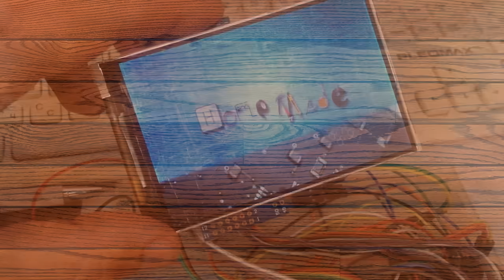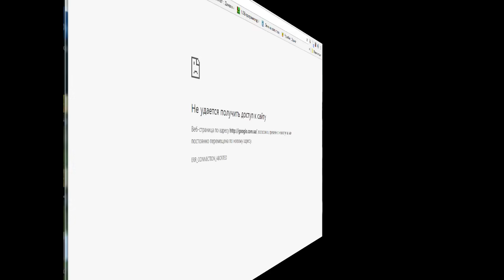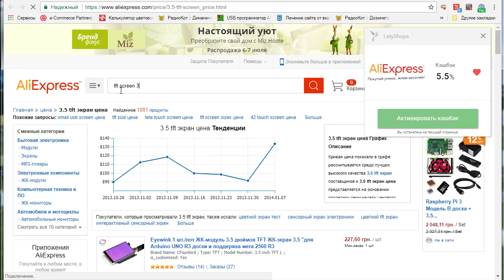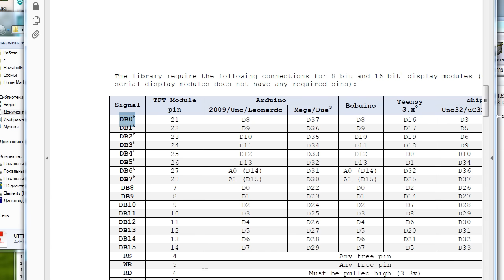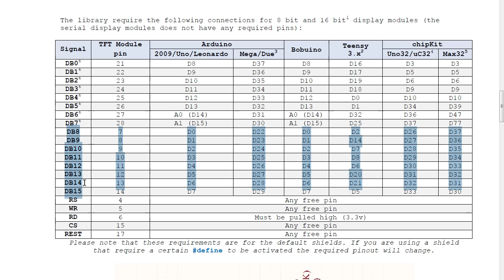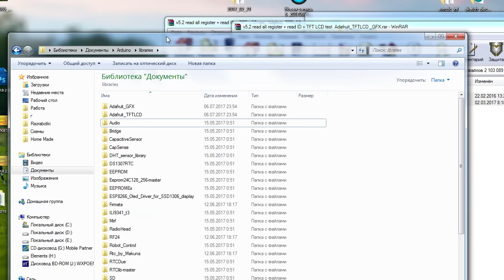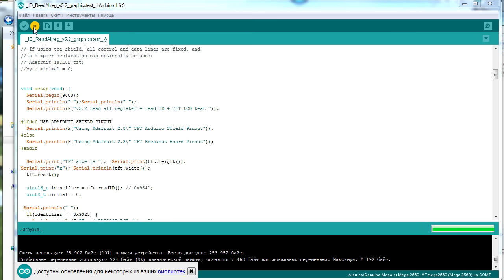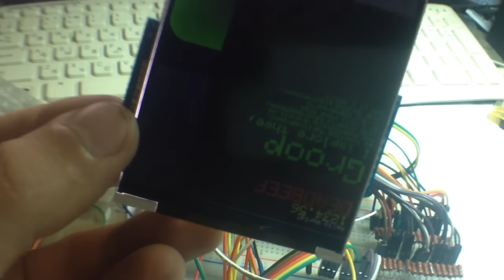Подключаем дисплей от сотика или мобильного телефона к Ардуино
Всем привет! В этом видео мы с вами рассмотрим, как подключить дисплей от мобильного телефона к Ардуино. Почему выбор пал именно на дисплеи от мобильников? Потому что их найти проще, и они стоят в несколько раз дешевле, чем готовые TFT шилды! Лучше всего брать китайские телефоны-подделки, так как в них чаще всего используются дисплеи с широким шлейфом, к которому можно легко подпаяться.
В качестве экспериментов лучше всего использовать Ардуино Мега, так как в ней много памяти и много пинов. Но можно и Уно.
Немного подробнее опишу принцип определения распиновки дисплея:
1) GND, или минус питания. Найти проще простого - это самые большие области контактов. Вот фото шлейфа с 2-х сторон, там хорошо видны эти большие области и как они идут к контактам и
2) Подсветка. Обычно ее найти еще проще. В большинстве случаев на подсветку идет отдельный шлейф В моем случае контакты оказались еще и подписаны А-анод К1-8- катоды 1-8. Еще признаком подсветки есть то, что контакты на шлейфе всегда идут вместе.
3) Питание. Здесь уж как повезет. Иногда они бывают даже подписаны, но в большинстве случаев их надо искать. Признаки, в основном, косвенные и строятся на догадках и предыдущем опыте. Если посмотреть на фото то можно заметить, что две линии идут по толщине намного более толстые, чем остальные "информационные" линии. С большой долей вероятности можно предположить, что это линии питания. В видео я их так и пометил: +3.3 (?), потому что это только предположение. Ну еще по конденсаторам можно посмотреть. Конденсаторы никогда не ставятся на подсветку и линии данных, и если к какой-то линии подключен конденсатор, то это скорее всего линия питания (+ или -).
4) Линии данных. Могут быть раскиданы как угодно и даже вперемешку и не по порядку.
Примерно так. Найти все возможные GND, подсветку, предположить, где у вас может быть питание... исходя из этого искать такую же распиновку. Как что-то найдется подходящее, сравнить с дисплеем, если подходит распиновка - тестировать подключением. Если дисплей не откликнется - либо ошиблись с распиновкой - надо еще искать, либо ошиблись с контроллером, либо неправильно подключили.

Name: Igor Silenock
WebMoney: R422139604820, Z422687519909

0:00 Всем привет!
0:14 Используемый дисплей
0:31 Как узнать распиновку дисплея
4:44 Необходимые компоненты
5:13 Ардуино Мега
5:39 Библиотека UTFT
7:06 Схема подключения к Ардуино
8:46 Пример подключения дисплея
9:00 Узнаём тип контроллера дисплея
11:33 Первое включение дисплея
12:49 Примеры использования дисплея
13:16 Всем пока

Всем привет! Меня зовут Игорь. Я увлекаюсь программированием и разработкой различных устройств. Мне всегда интересно создавать что-то новое, необычное. Ведь это захватывает дух, когда безжизненная железяка вдруг начинает двигаться, ездить, летать, и выполнять все те действия, которые в нее вкладываешь. Чувствуешь себя творцом чего-то очень необычного! Я увлекаюсь программированием Ардуино, STM32, ESP8266 и ESP32. На этом канале вы найдете простые и интересные вещи, и главное: вы все это сможете повторить, и даже сделать еще лучше!